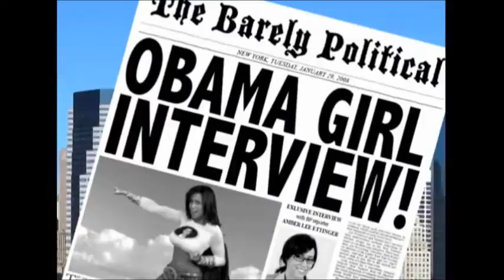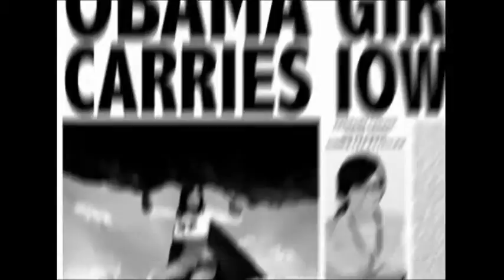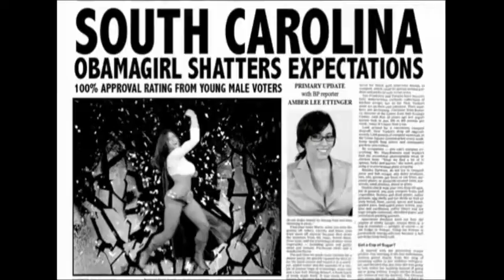Super Obama Girl! With Slowing Motion